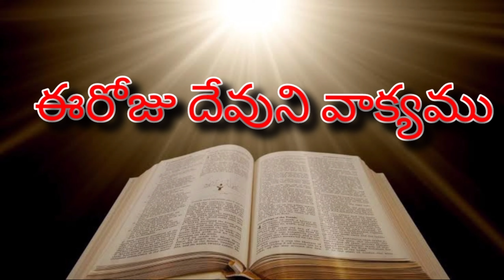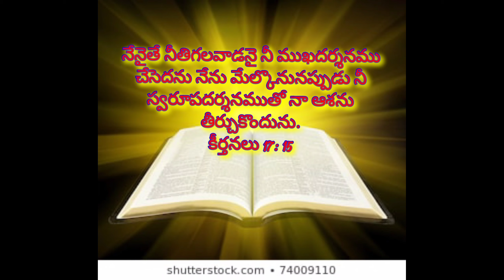ఈరోజు జీవముగల దేవుని వాగ్దానము 27/03/2021